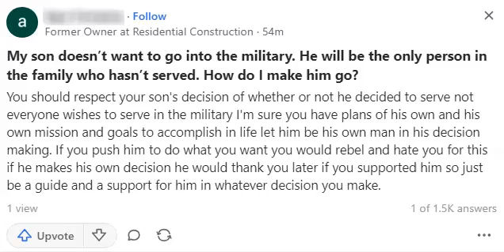WANTS TO FORCE SON TO SERVE IN THE MILITARY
Quora digest